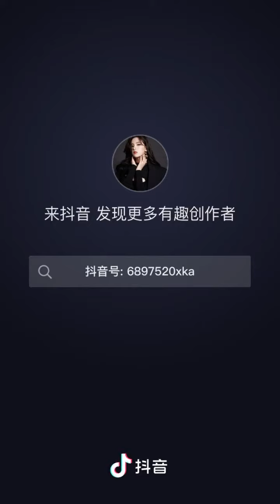歌迷狂喜！杨超越素颜 限时供应 清唱 死亡角度一样hold住 青春可人 妈妈表示看了很开心 ♡ ♥💕❤😘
Credit: 杨超越限时供应